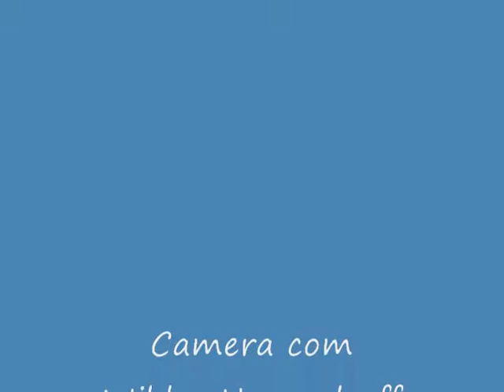Irma Darci interpretando a cantora Damaris - sabor de mel.wmv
Irma Darci interpretando a cantora Damaris - sabor de mel